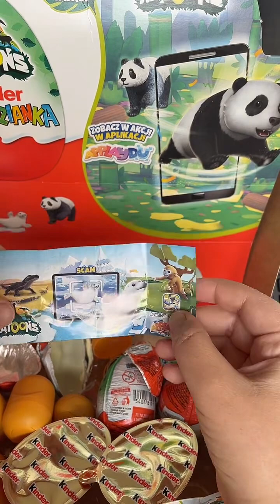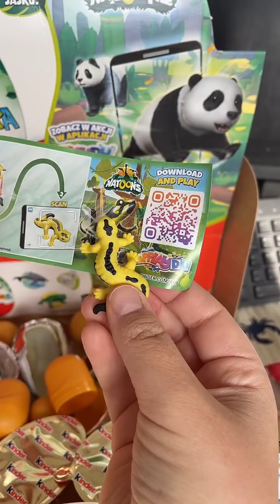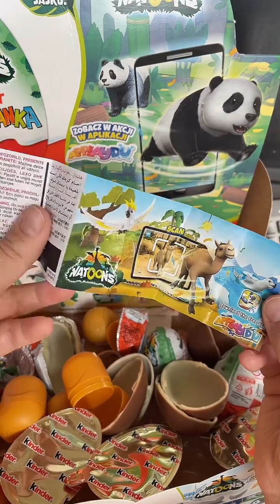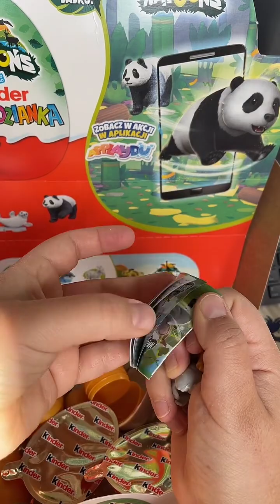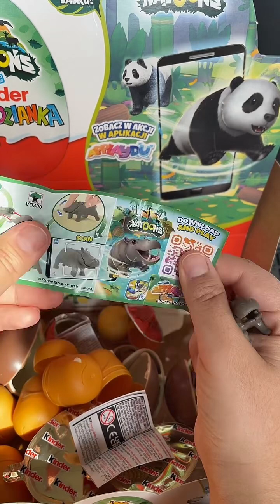Kinder surprise natoons 2023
Kinder surprise natoons